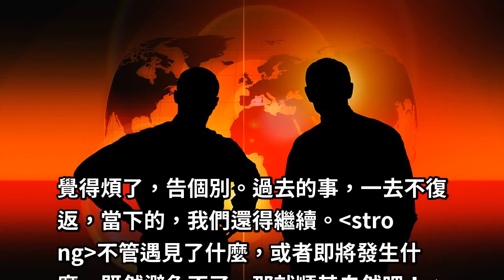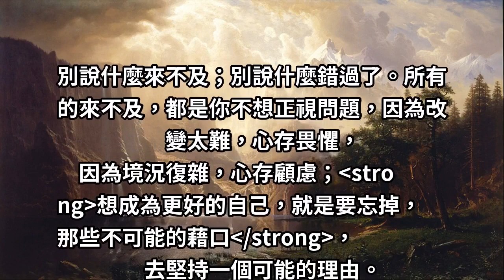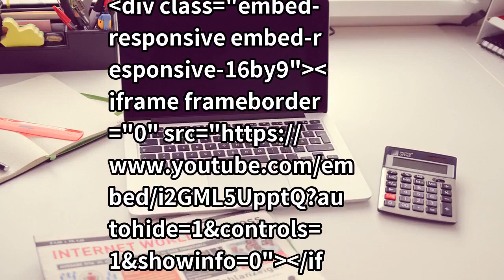學會堅強，懂得裝傻！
累了，停下來。讓心靜一靜；讓情冷一冷，冷靜所考慮的問題，才會更加全面和周祥。我們一定要學會堅強，懂得裝傻！生活上的大小事，能面對就面對，不能面對的，就要學著面對！